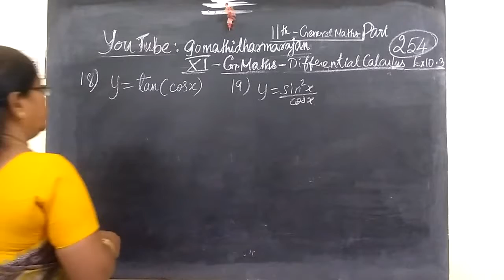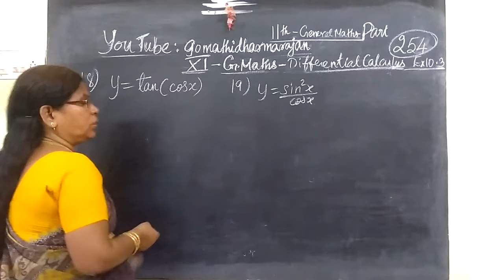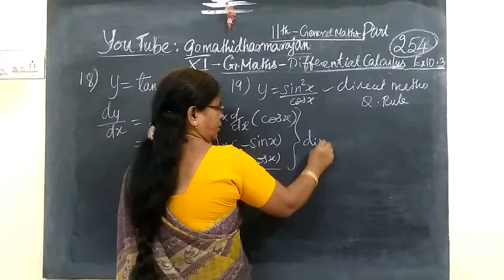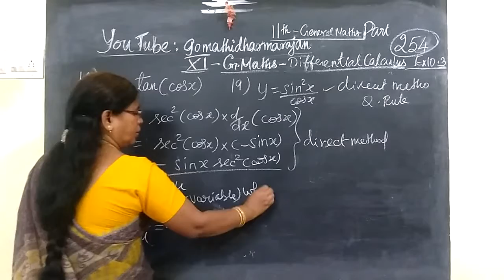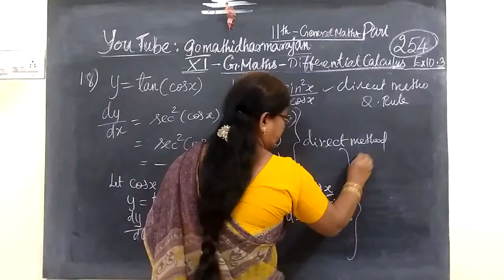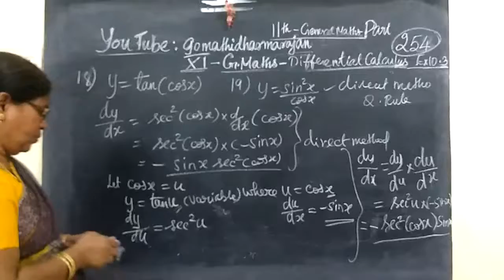11th G Maths [Part-254] Ex -10.3-18 Diff calculus Gomathidharmarajan